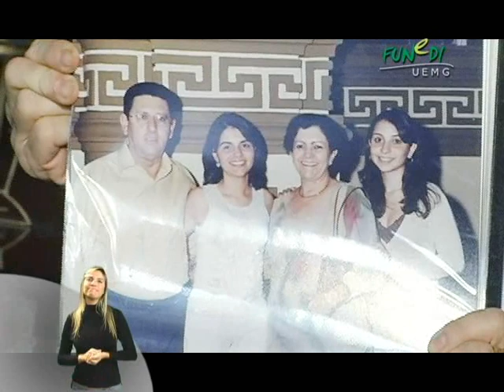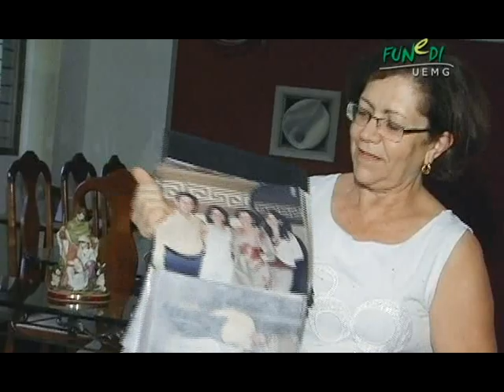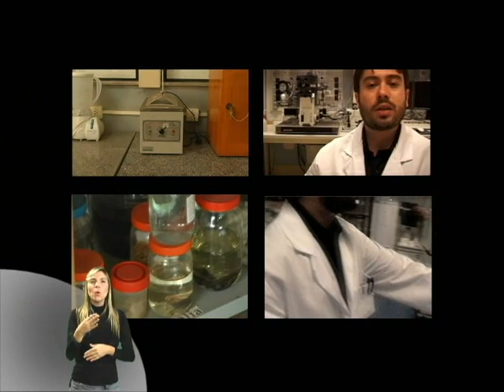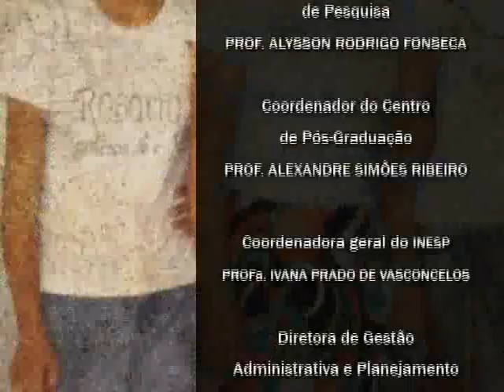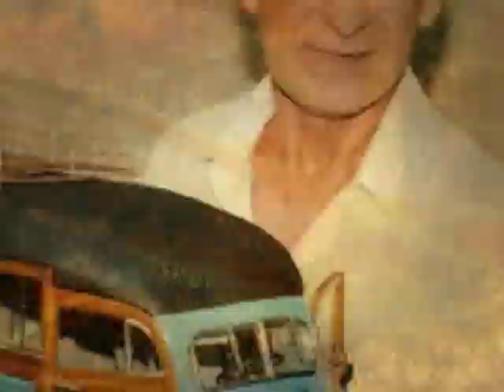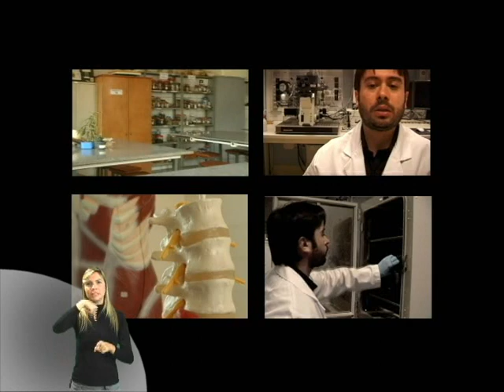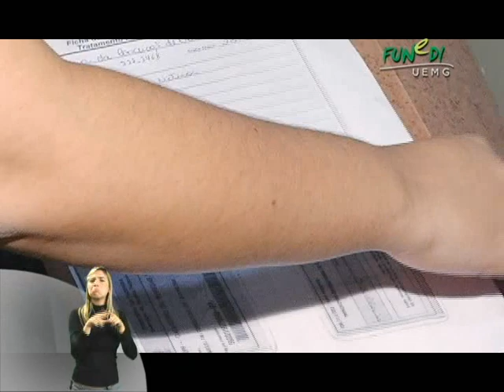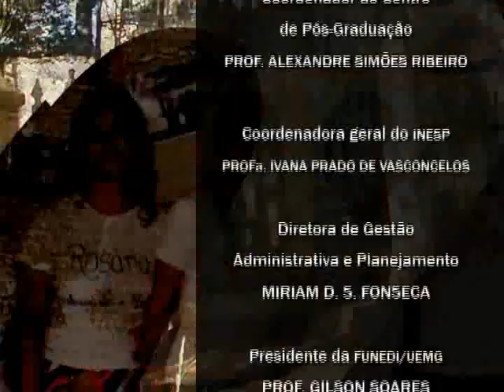Programa Questões - Projeto Reabilitar (estomias)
O Questões é um programa de Conhecimento e Ciência, produzido pela FUNEDI/UEMG e exibido aos domingos, às 09h30, na TV Alterosa, regional Centro-Oeste, em Divinópolis, MG.

O tema deste programa é "Projeto Reabilitar - Estomias", e foi exibido originalmente no dia 18/03/2011.